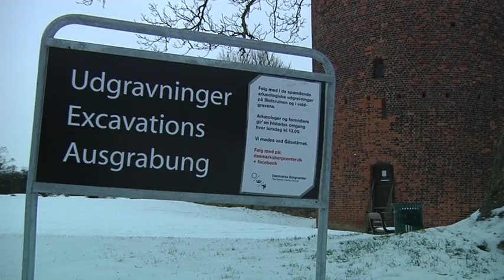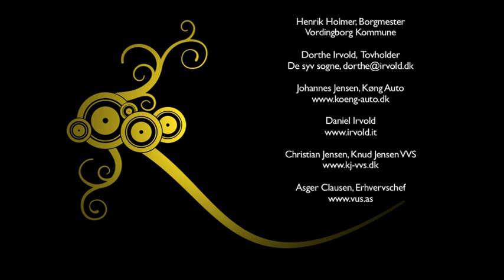653 Vordingborg 1